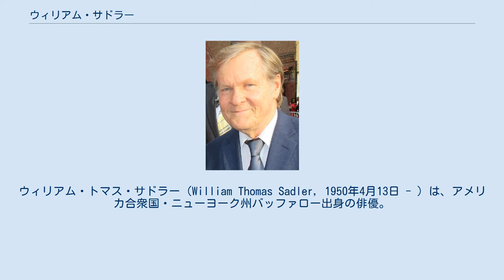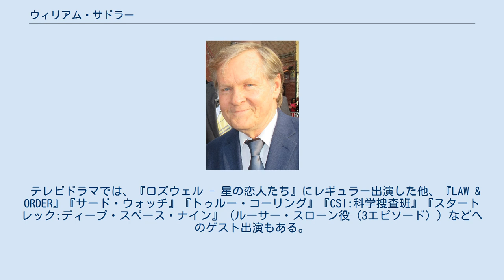ウィリアム・サドラー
ウィリアム・トマス・サドラー（William Thomas Sadler, 1950年4月13日 - ）は、アメリカ合衆国・ニューヨーク州バッファロー出身の俳優。
ビル・サドラー（Bill Sadler）とも表記される。
 子供の頃は音楽に熱中していたが、高校生の時に演技に目覚めニューヨーク州立大学のジェネセオ校で演劇を学んだ後、奨学金を得てコーネル大学でも学んだ。
卒業後に舞台俳優となり、12年の間に75本に出演するなどニューヨークの舞台で活躍。
その後映画やテレビにも多く出演している。
『ダイ・ハード2』のスチュアート大佐をはじめ、悪役が多い。
 フランク・ダラボン監督がスティーブン・キングの小説を長編映画化した『ショーシャンクの空に』『グリーンマイル』『ミスト』の3作全てに出演している（他に3作とも出演している俳優にジェフリー・デマン、ブライアン・リビーがいる）。
 テレビドラマでは、『ロズウェル - 星の恋人たち』にレギュラー出演した他、『LAW & ORDER』『サード・ウォッチ』『トゥルー・コーリング』『CSI:科学捜査班』『スタートレック:ディープ・スペース・ナイン』（ルーサー・スローン役（3エピソード））などへのゲスト出演もある。